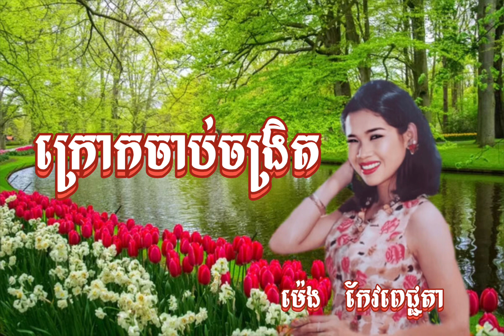ក្រោកចាប់ចង្រិត ម៉េង កែវពេជ្ជតា Meng keo pichda ម៉េង កែវពេជ្រចិន្តា